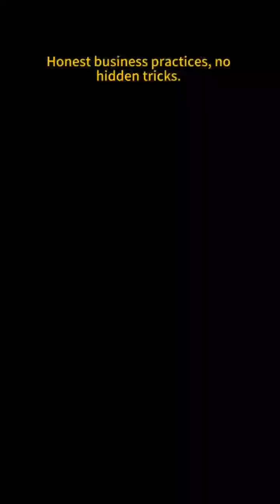Cummins 6BT Used Engine | Full Test, Documentation, Reinforced Packing & Export Workflow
Today we completed the full export process of a Cummins 6BT used diesel engine, covering dynamic testing, technical verification, photo/video documentation, reinforced packing, and final sealing before shipment. For many global buyers, the biggest concern is always the same: Is a used engine reliable enough? Can it deliver stable performance? Are there hidden issues that will cause trouble after arrival?
Especially the Cummins 6BT, known worldwide for its mechanical durability, simple fuel system, strong torque, stable block structure, and outstanding reliability under harsh working conditions. Even after years of use, a well-maintained 6BT still carries excellent performance-to-cost value for crushing plants, generator sets, construction machinery, compressors, and heavy trucks.
Cummins6BT Xuất khẩu động cơ đã qua sử dụng#Kiểm tra động cơ diesel#Nhà cung cấp động cơ Cummins#Động cơ diesel đã qua sử dụng#Quy trình kiểm tra động cơ#Động cơ công nghiệp#Đóng gói xuất khẩu#Động cơ thiết bị nặng#Nhà xuất khẩu động cơ toàn cầu#Thiết bị điện đã qua sử dụng#Động cơ diesel đã được đại tu#Hiệu suất 6BT